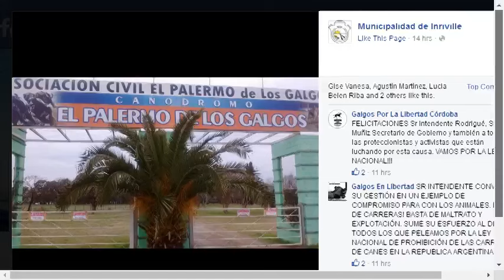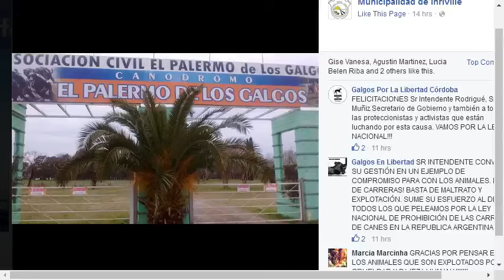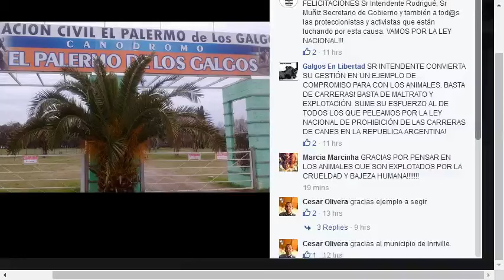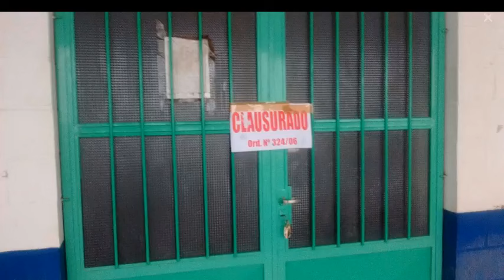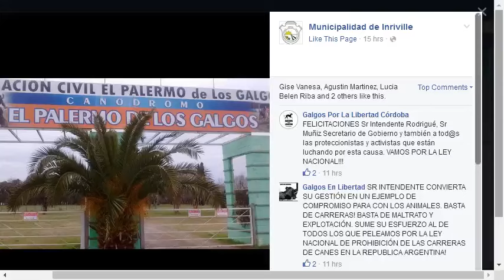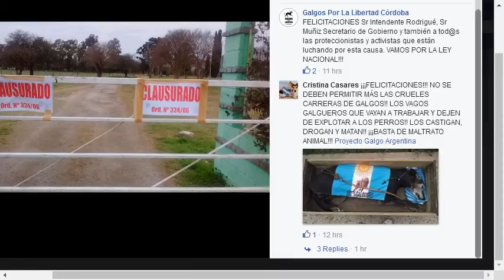Clausura preventiva al palermo de los galgos: Repercuciones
El licenciado Martín Muñiz, secretario de gobierno municipal de Inriville, habla de las repercusiones que tuvo a nivel nacional la clausura preventiva al llamado Palermo de los Galgos, ubicado en club de caza y pesca Inambú